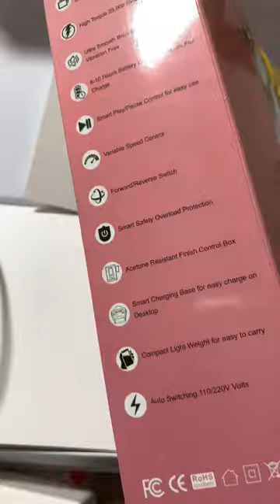😵‍💫OUR CRAZY DEAL IS BACK BACK BACKKK (vang vọng) - Loan Lee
Order một nghìn, rinh máy dũa xịn xò.
Đừng nói tui hok thương mấy bà.
Tui tính tặng 1 lần dịp Tết thôi, mà nhiều bà đi Viet Nam bị lỡ deal nên giờ đòi deal lại
Tiền bạc nào mà chiều theo mấy bà cho nổi 😂
Cũng hên là tui bán vì đam mê 😂😂